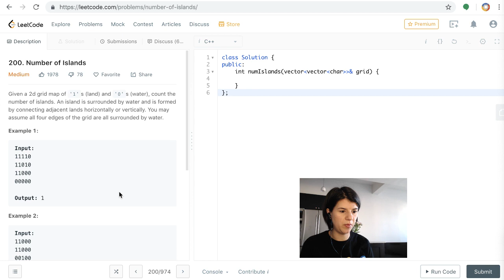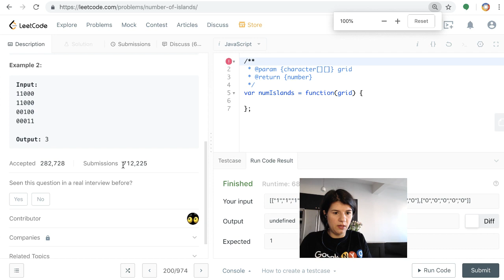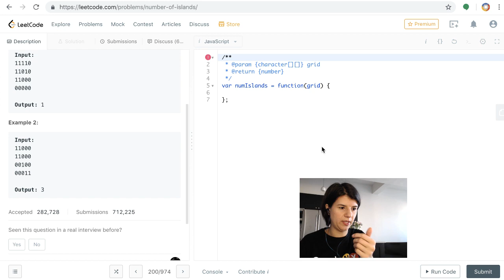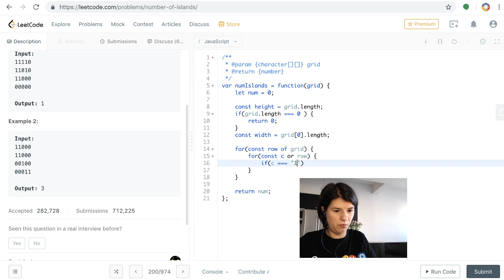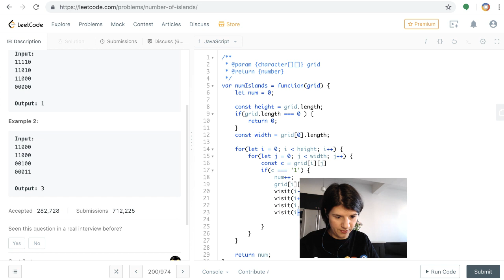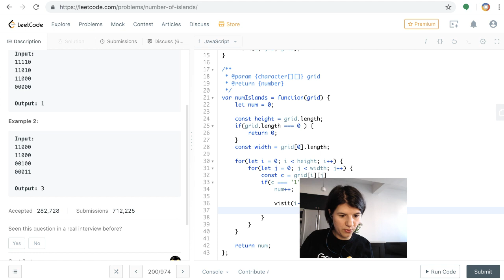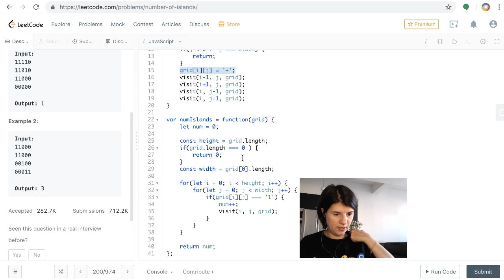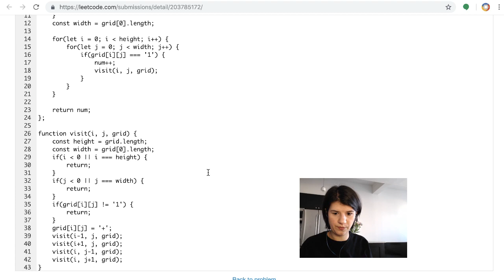Node.js/JavaScript interview training - Number of Islands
Given a 2d grid map of '1's (land) and '0's (water), count the number of islands. An island is surrounded by water and is formed by connecting adjacent lands horizontally or vertically. You may assume all four edges of the grid are all surrounded by water.